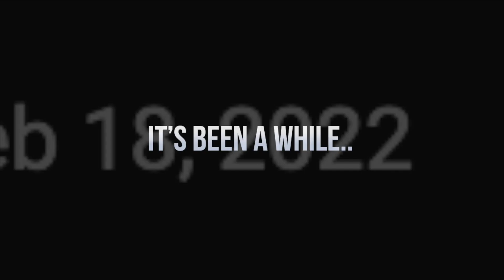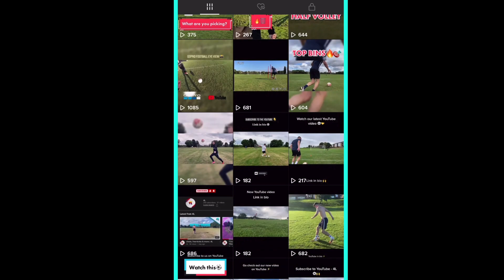BACK TO IT! | Finishing Training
Getting back tot it! More & New uploads coming soon!  Football Finishing Training